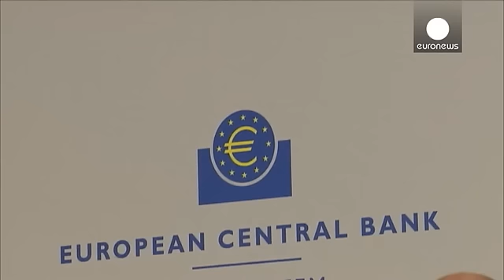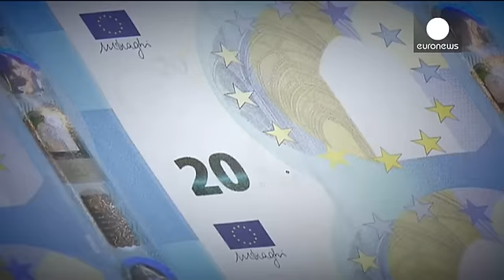Avrupa Merkez Bankası parasal genişleme programını Eylül 2016'dan önce uzatabilir - economy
Avrupa Merkez Bankası Başkanı Mario Draghi, 60 milyar Euro'luk parasal genişleme programını, sonlanması öngörülen 2016 yılının Eylül ayından önce uzatabileceklerini söyledi.

Avrupa Merkez Bankası, Malta'da yapılan toplantısında ayrıca piyasalarda beklendiği şekilde faiz oranlarında değişiklik yapmama kararı aldı. Politika faizi değiştirilmeyerek yüzde 0.05'de bırakıldı.

Mario Draghi, Avrupa Merkez Bankası Başkanı: "Bir yandan Euro Bölgesi'nde iç talebin canlanma eğilimi sürer, bir yandan da ge…